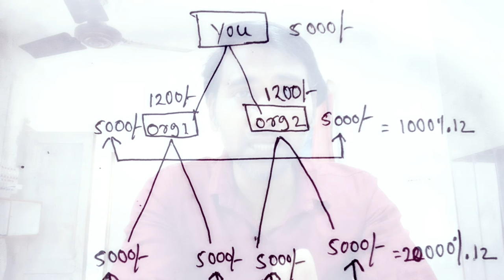Milifestyle marketing pvt.ltd.in plain hind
hi, i am ashique welcome to my youtube chanal,
only real store

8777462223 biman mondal